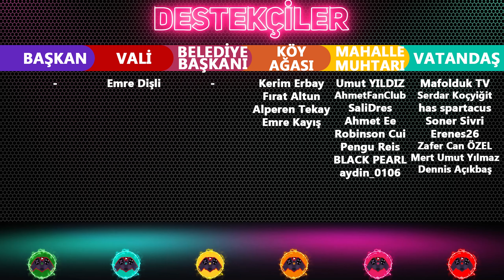TÜM ULAŞIM ARAÇLARININ MERKEZİ! TREN, METRO, MONORAY, OTOBÜS... - Cities Skylines Sezon 5 Bölüm 32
TÜM ULAŞIM ARAÇLARININ MERKEZİ! TREN, METRO, MONORAY, OTOBÜS... - Cities Skylines Sezon 5 Bölüm 32. bölümünde şehrimizin ilk yerleşim bölgesini tamamen yıkıp tüm ulaşım araçlarının merkezi haline getireceğimiz ULAŞIM HUB kurulumuna başlıyoruz, keyifli seyirler.

Cities Skylines 5. Sezon Mod Listesi ve 30. Bölüm Save ⧽

OFDTECHTV Oynatma Listeleri ⧽
| Cities Skylines |